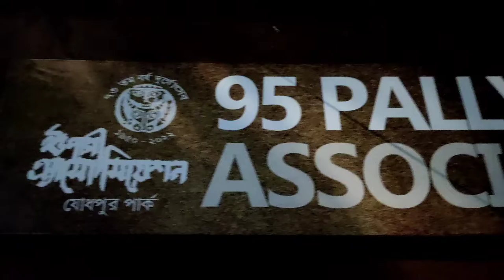২০২২ এর সবচেয়ে বড় আকর্ষণ..যোধপুর পার্ক ৯৫ পল্লী সার্বজনীন দুর্গোৎসবের exclusive covarage... সবার আগে